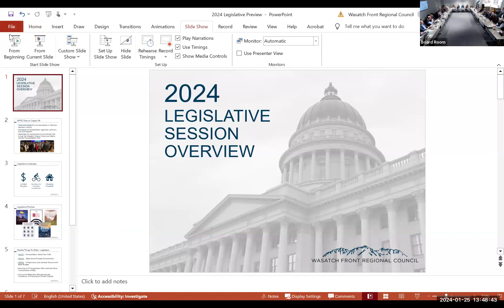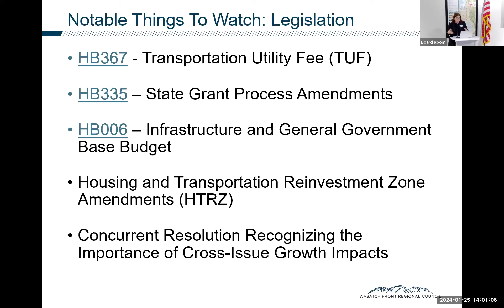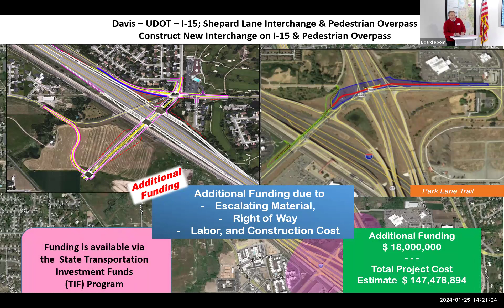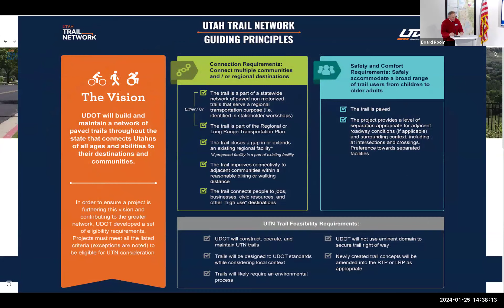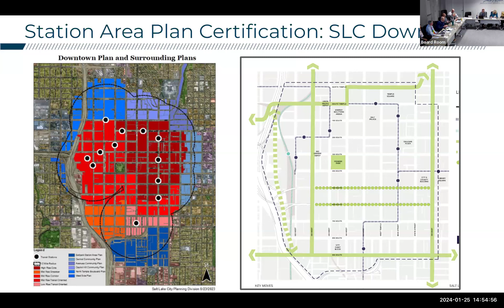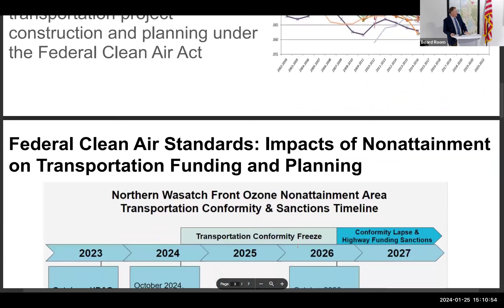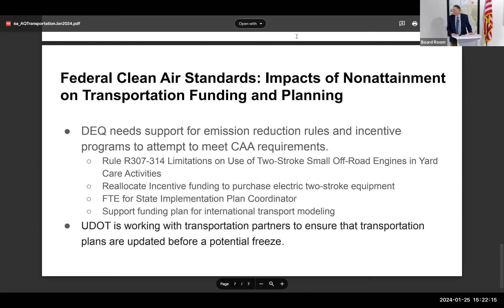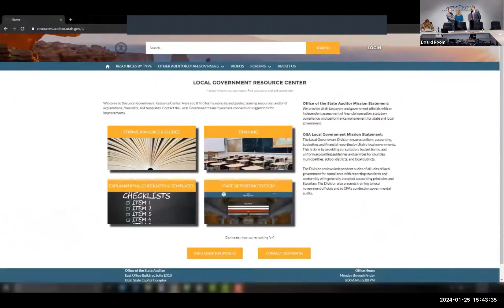WFRC Council Meeting - January 25, 2024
The Wasatch Front Regional Council (WFRC) is responsible for coordinating this transportation planning process as the designated Metropolitan Planning Organization (MPO) for the Wasatch Front. WFRC is an Association of Governments (AOG) comprised of elected officials from Box Elder, Davis, Morgan, Salt Lake, Tooele, and Weber counties. One representative from the Utah Department of Transportation (UDOT) and one representative from the Utah Transit Authority (UTA) also serve on the Council, as well as six nonvoting members from the Utah State Senate, the Utah House of Representatives, the State Planning Director, the Utah League of Cities and Towns, the Utah Association of Counties, and Envision Utah.